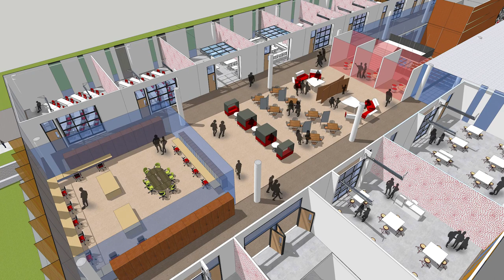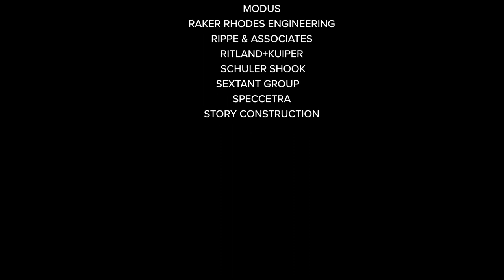Tour the New Cedar Falls High School design